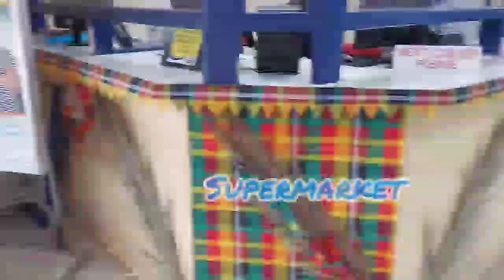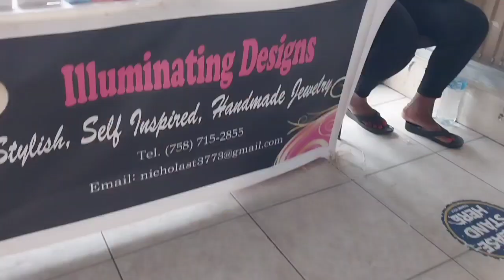T'Island Girl: Recap of Vendredi Kwéyòl (Creole Friday)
In this episode, I share one of my favorite celebrations (Kweyol Heritage Month), and zero in on Vendredi Kwéyòl when business places and school pause to observe our Creole culture. Look out for the food, fashion and freeness.